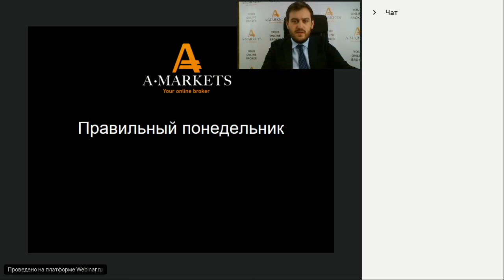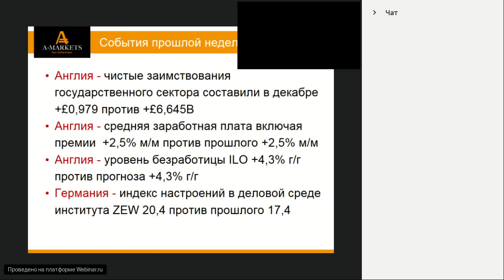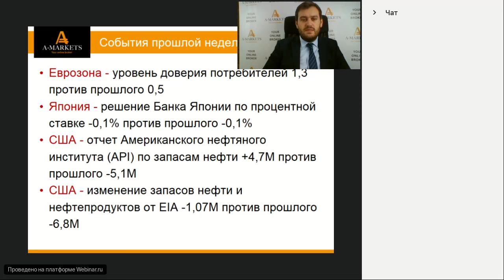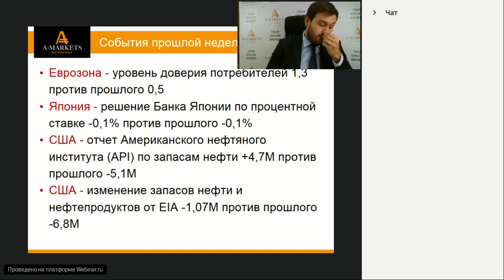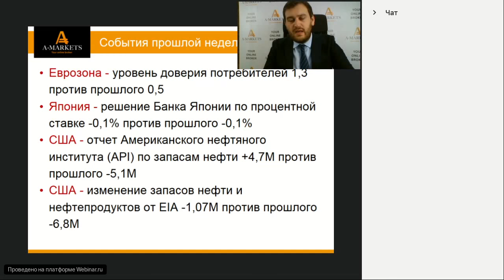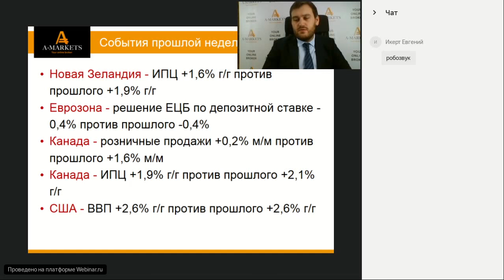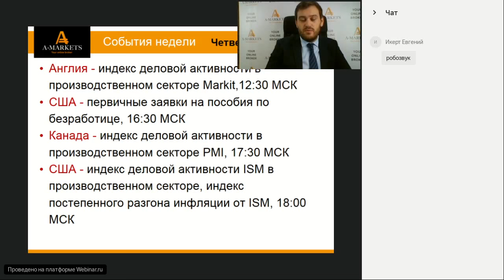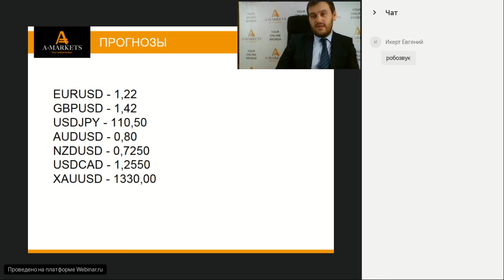Вебинар «Правильный понедельник» с Артемом Деевым 29.01.2018